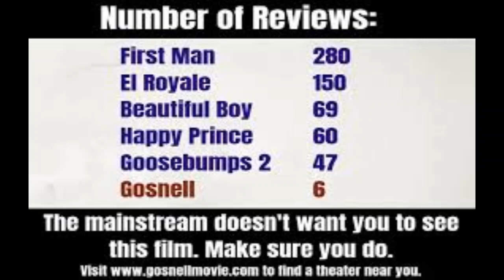A Review of "Gosnell The Trial of America's Biggest Serial Killer" Camp Constitution Radio Show 178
Hal Shurtleff, host of Camp Constitution Radio, and Andrea  Schwartz of the Chalcedon Foundation discuss the movie Gosnell The Trial of  America's Biggest Serial Killer."    This show originates on WBCQ The Planet.